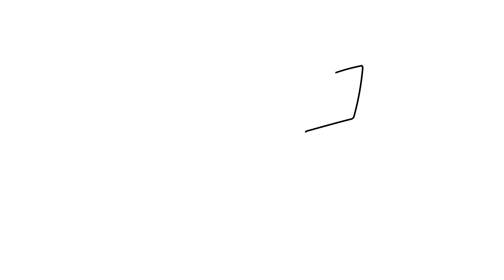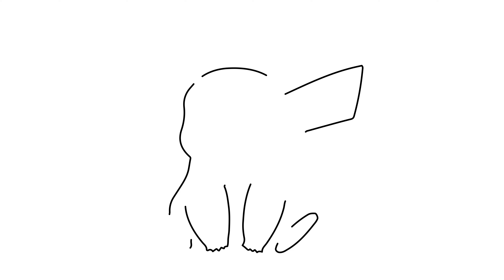How To Draw Pikachu Step By Step Drawing | D4Drawing